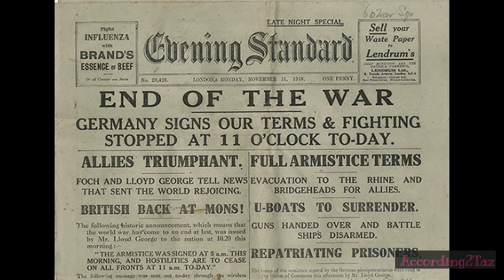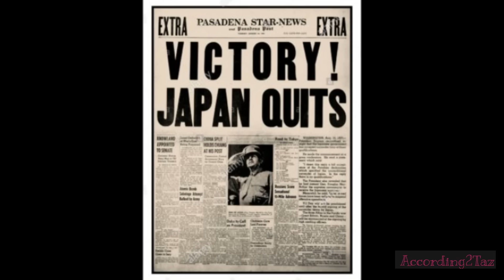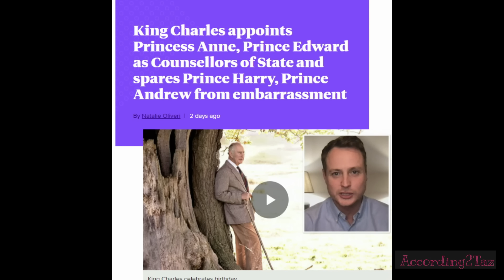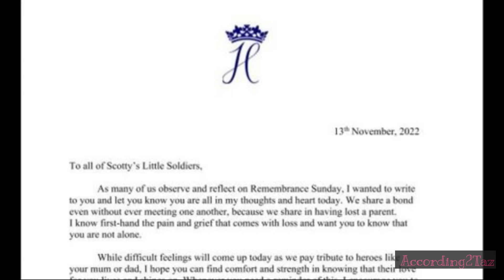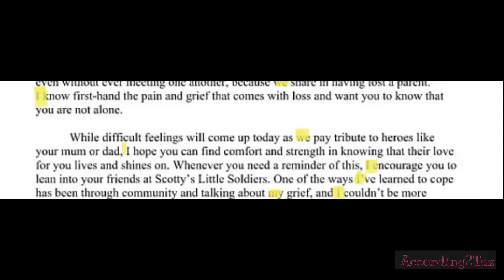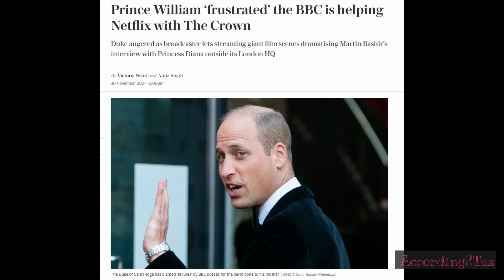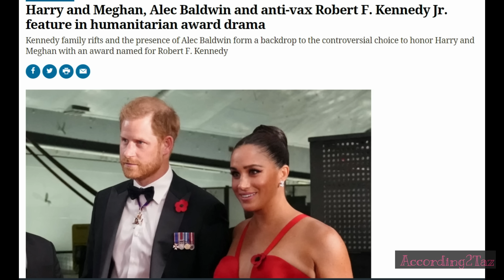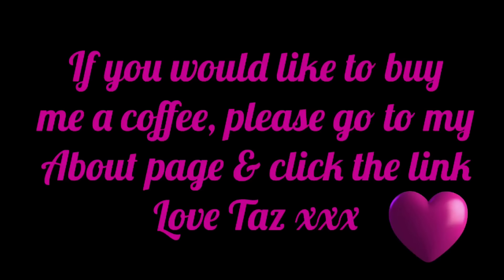Collecting AWARDS ⭐😬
Another day, another humanitarian award for Harry and Meghan.  What exactly have they done to deserve this prestigious humanitarian award? even the Kennedys are asking 😂😂

  I can't help but feel, either serious amounts of silver crossed palms or someone called in a favour as Netflix are getting desperate for footage.

We saw all the Royals together for the Festival of Remembrance at the Royal Albert Hall, fantastic performances and a beautiful tribute to Her Majesty.  We celebrated the Kings 74th Birthday on Monday where he announced he had made Prince Edward and his sister Princess Anne Counsellors of State, pushing Andrew and Harry further down the 'surplus to requirements' pile.

The Cenotaph service, parade and laying of the wreathes, is always emotional for many of us as we remember those who gave their lives in sacrifice for our freedoms, but it was even more heart breaking this year without Her Majesty.

Taz xxx